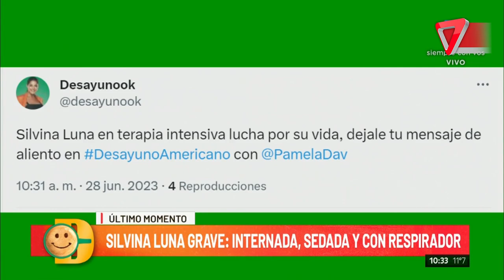⭕Internaron a SILVINA LUNA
-Silvina Luna se encuentra en una situación grave en cuanto a su salud.
-Debido a su estado de salud se le dificulta trabajar y por lo tanto seguir sustentando su casa.